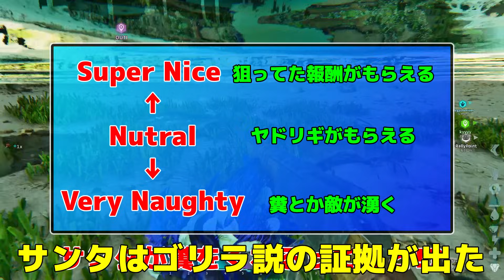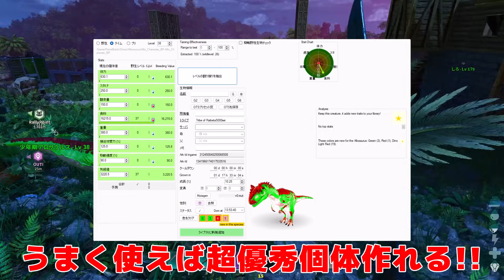【ARK:ASA:アイランド】クリスマスイベントでもらえる極振り恐竜が最高!!/恐竜の島 Part17【ゆっくり実況】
今回は昨日から始まったクリスマスイベントで遊んでみました!!
極振りの恐竜が手に入るのはかなり運絡みますが超ありがたいですね!!

【シリーズ目標】
αボスの撃破

【今回のメンバー】
《monopote》→@monopote_Ark
【FPS実況用チャンネル】

【素材提供】

魔王魂様、DOVA-SYNDROME様、H/MIX GALLERY様、ニコニコモンズ様、効果音ラボ様、いらすとや様
【編集ソフト】